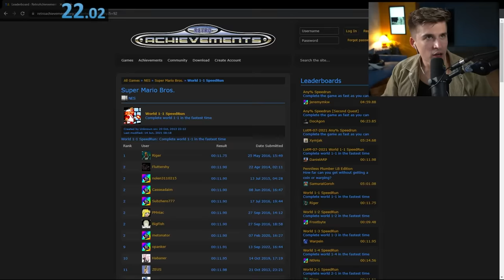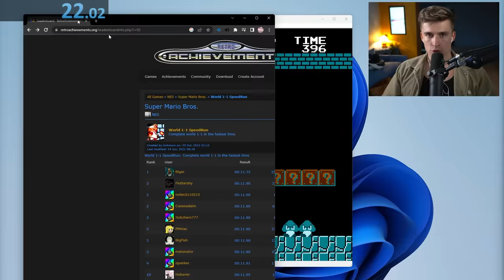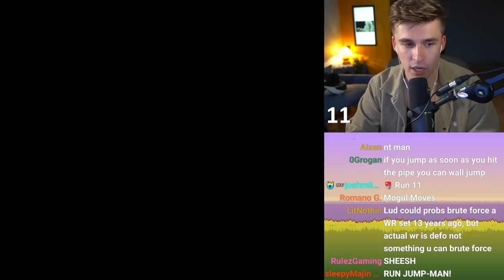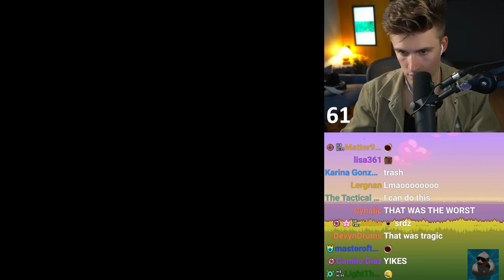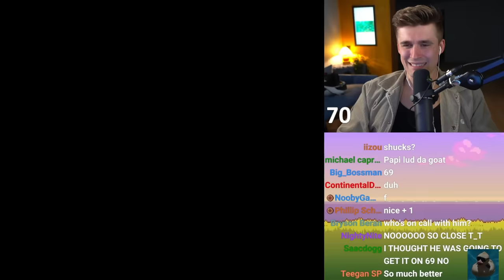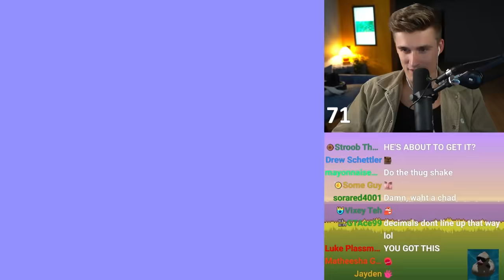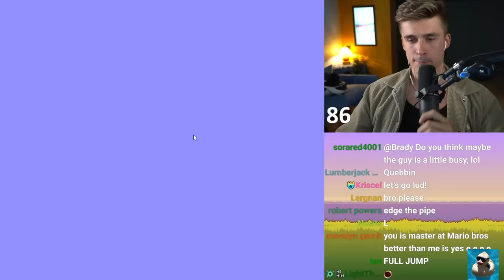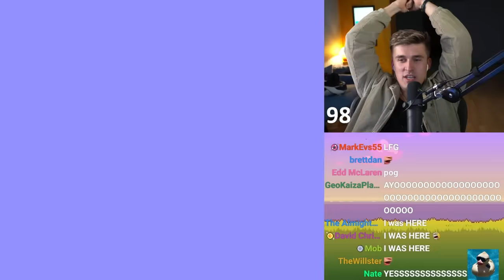I Speedran Mario Until I Got the World Record